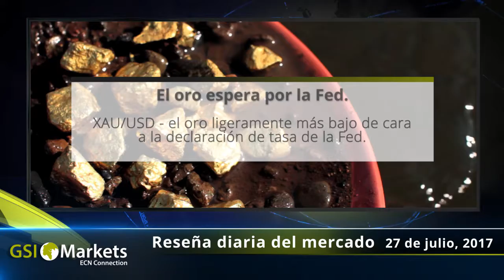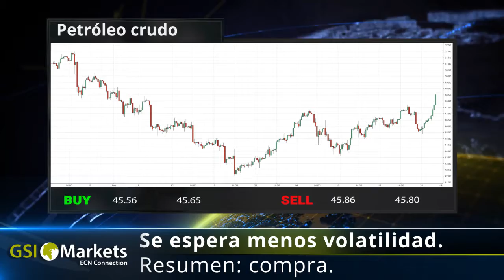Reseña Diaria del Mercado 27.07.2017 GSI Markets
Buen día!

- El EUR ligeramente más fuerte, sacudiendose datos positivos.
- Las ventas de McDonald’s suben, potenciadas por las hamburguesas personalizadas.
- El oro espera por la Fed.

Facebook: Se espera menos volatilidad.
BTC/USD: Se espera una alta volatilidad.
Oro: Se espera menos volatilidad.
Petroleo crudo: Se espera menos volatilidad.